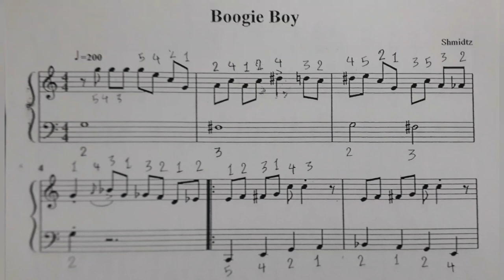Shmidtz , Boogie Boy - Boogie Woogie , Piano : Nariman Kholgh Mozaffar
Shmidtz
Boogie Boy
A Book Of Jazz Piano Pieces
Piano : Nariman Kholgh Mozaffar
Recording : 2007

Nariman Buliwyf